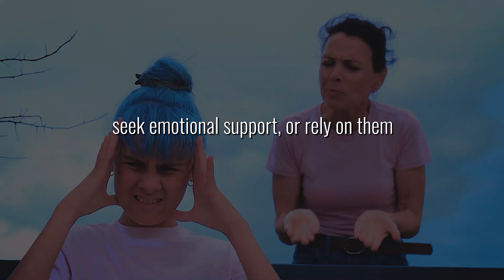Signs Of Narcissistic Parenting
Parenting is a profound responsibility that shapes children's emotional, cognitive, and social development. However, some parents exhibit narcissistic tendencies that can significantly impact their children's well-being. Narcissistic parenting is characterized by self-centeredness, manipulation, and a lack of empathy towards their children. Recognizing the signs of narcissistic parenting is crucial for understanding its effects and mitigating its impact on children.